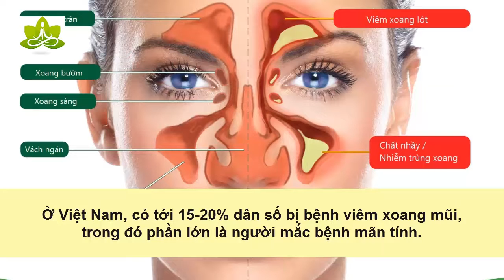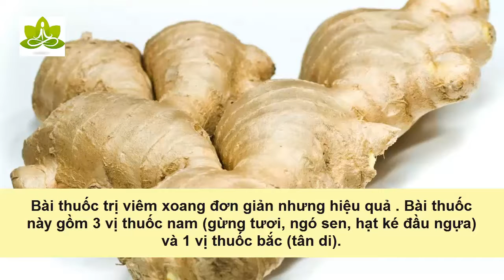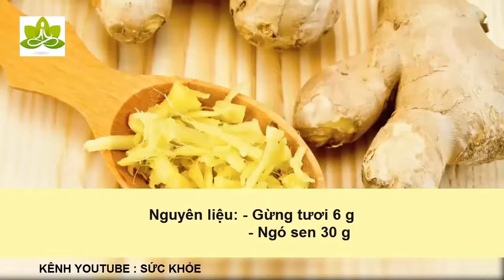Bài thuốc chữa viêm xoang , viêm mũi dị ứng không tái phát